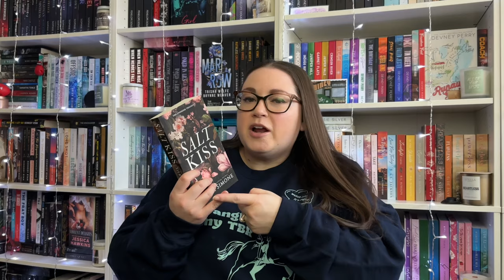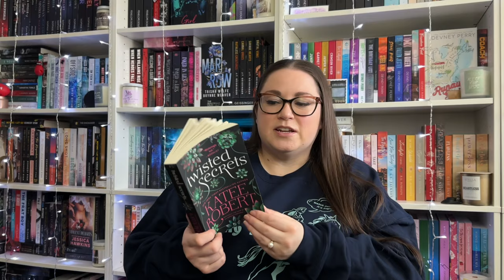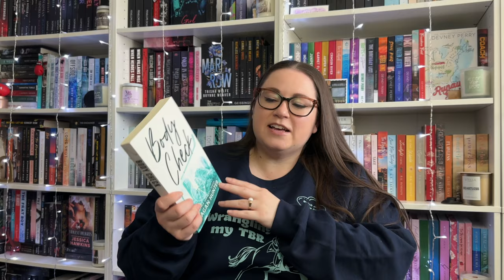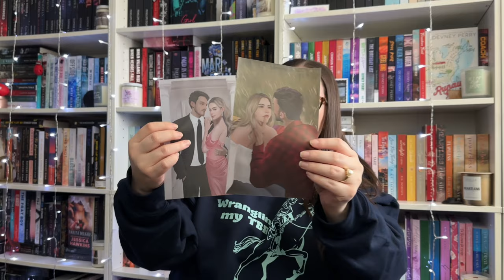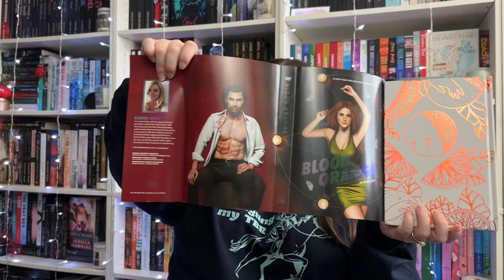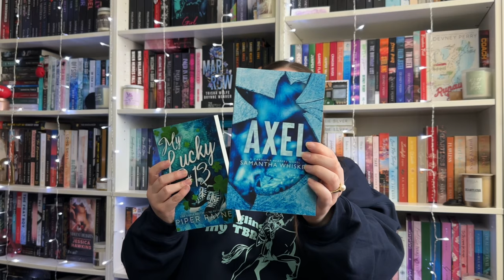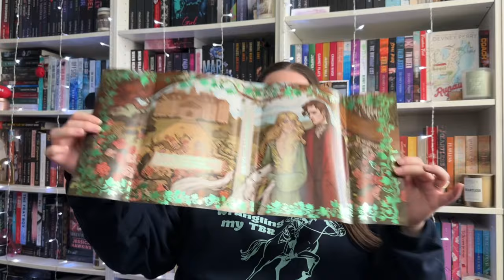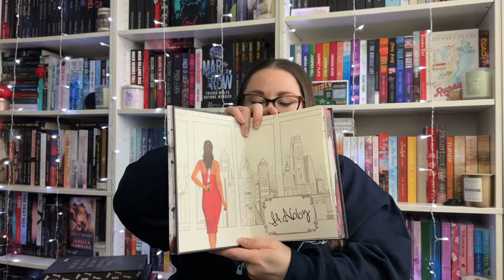Fall Book Haul | a huge book haul, 60 books!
Here today with a fall book haul! I have 60 new books to share today!

Book Boxes mentioned:
Cover to Cover Book Box
Bookish Box
Hello Lovely Box
FitTeacherRachel
The Last Chapter Bookshop
Beyond the Pages (Australia based)
Mystic Box
Belle Book Box
Eternal Embers
Dark & Quirky

Join Book of the Month (get your first hardcover for $5)